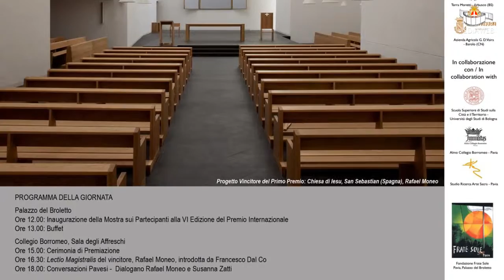Architettura Sacra 2016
Rafael Moneo – Vincitore Premio Internazionale di Architettura Sacra VI edizione - Parlano l' Assessore alla Cultura Giacomo Galazzo e l' Arch. Luigi Leoni Presidente della Fondazione Frate Sole Pavia